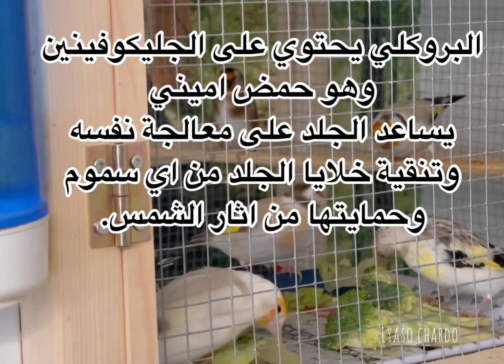‏ فوائد البروكلي 🥦 لطيور ‏الحسون و الكناري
Le bénéfice du brocoli 🥦 Pour les oiseaux